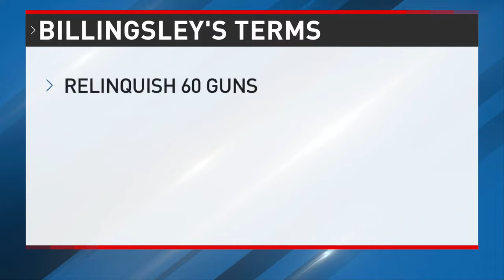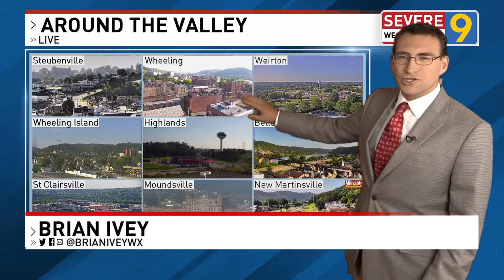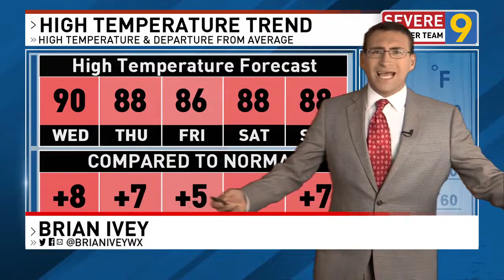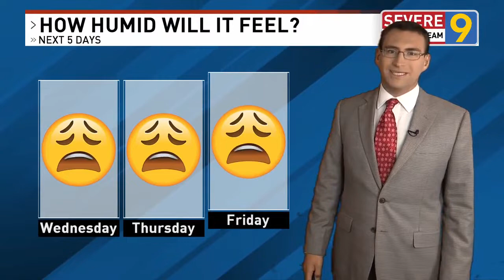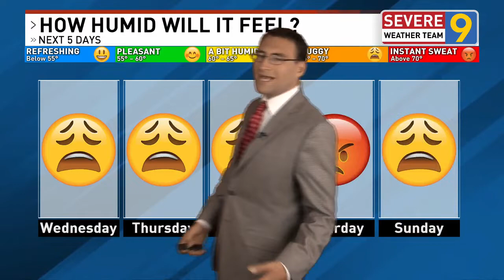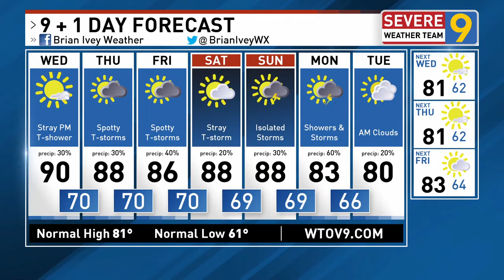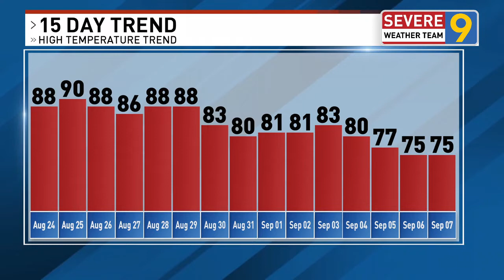WTOV9 AP Awards Submission - Best Newscast